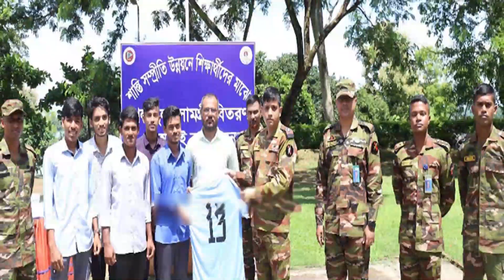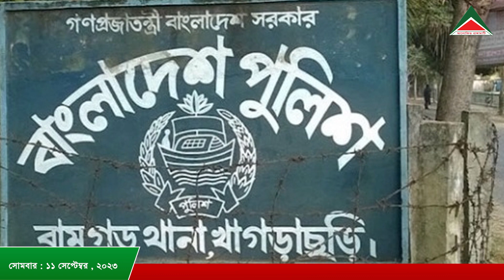আলোকিত রাঙামাটির আয়োজনে রাত ৮ টার সংবাদ